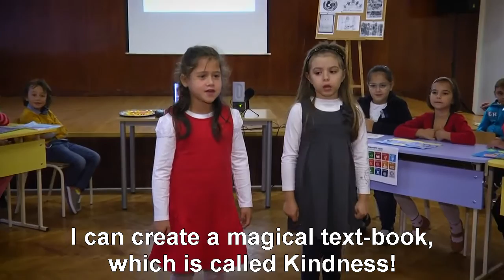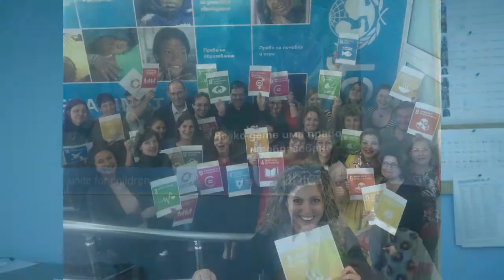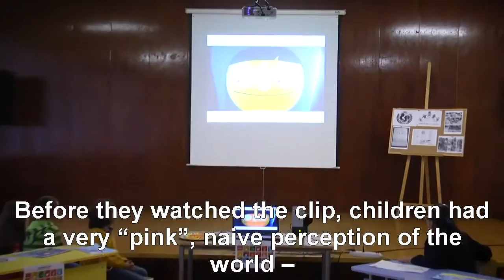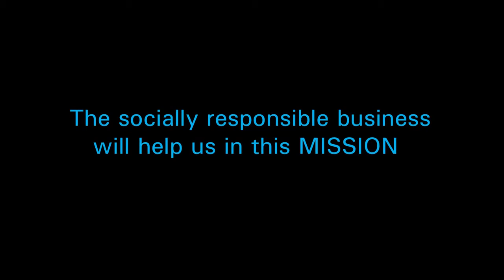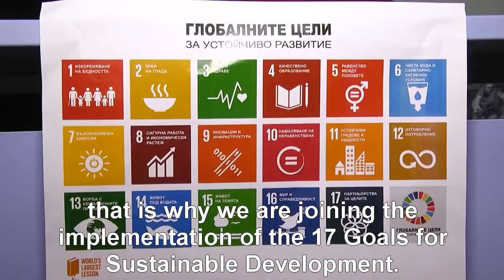UNICEF Bulgaria -The World's Largest Lesson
Today’s children and adolescents are the FIRST GENERATION that has the possibility to eradicate POVERTY, HUNGER AND INEQUALITIES, and the LAST GENERATON that has the chance to save the planet from CLIMATE CHANGE.
More than 17 000 students from Bulgaria joined over 500 million boys and girls from all corners of the planet and learnt the “World’s Largest Lesson”. This is a UNICEF-supported initiative which aims to popularize the 17 new Sustainable Development Goals (SDGs), adopted by all State and Government leaders at the UN General Assembly (Bulgaria included) – that aim to eradicate extreme poverty, inequality and climate change in the course of the next 15 years. This is the most ambitious global development plan that has ever been adopted by the world leaders!